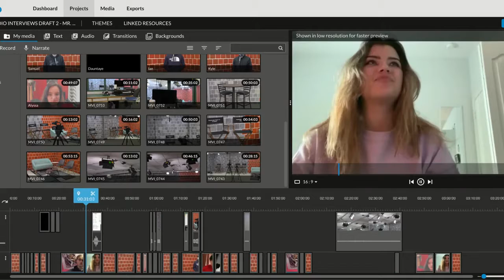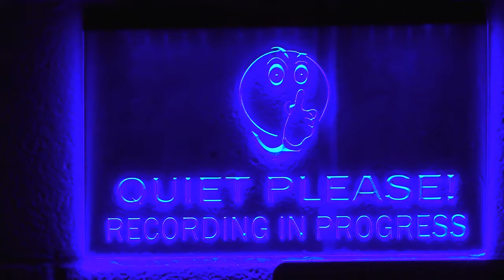Southwest Tech TV Student Interviews - Why I'm Here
Students at Southwest Tech in Bennington, Vermont, talk about why they are interested in video production and YouTube. Students are in the Video & TV Production Program at Southwest Tech. Edited with WeVideo